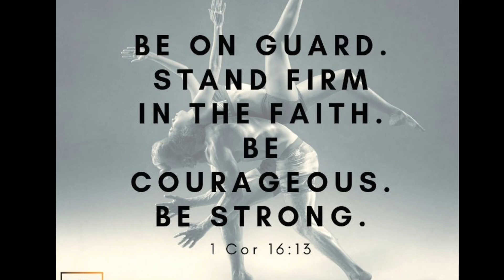MCC Moment with Tim Lord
Tim shares a great revelation about Hebrew 12:2. It will help build your faith, Identity & authority